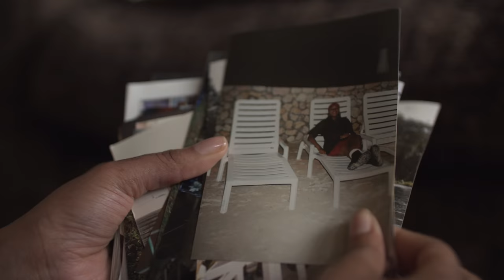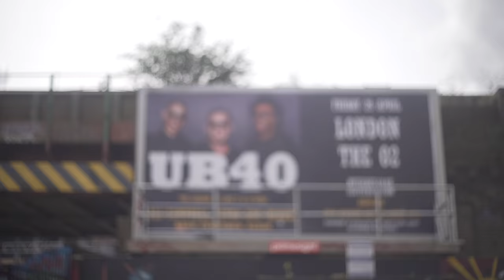Terri Walker takes us back to Jamaica | Homelands